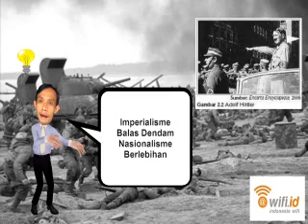MrOpikibra Mengajar PD 2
Video ini berisi penjelasan singkat dari Mr.Opikibra selaku guru IPS di SMPN 14 Depok ketika menjelaskan materi pelajaran IPS Sejarah Kelas 9 tentang Sebab Umum & Sebab Khusus dari Perang Dunia II. Video diupload untuk dilombakan di LOMBA KONTEN DIGITAL BERISIKAN MATERI AJAR 2013 di webnya: goesmart.